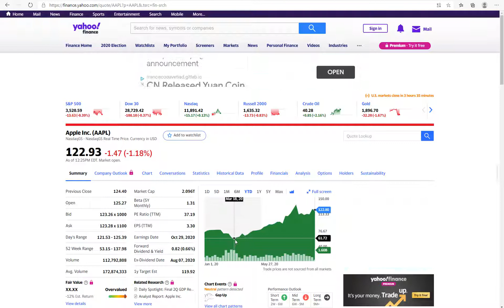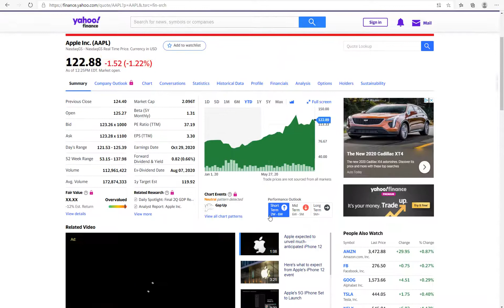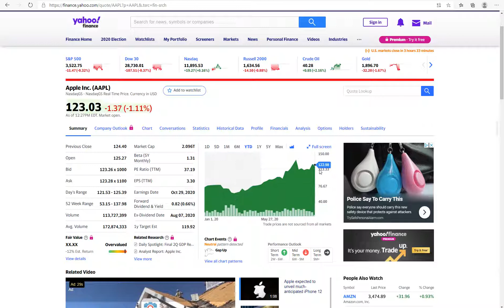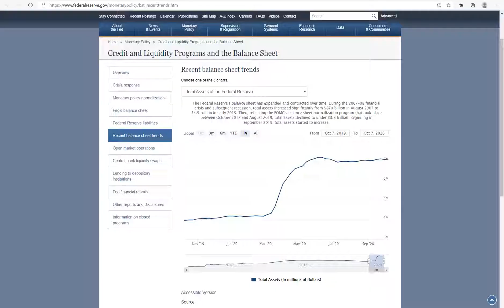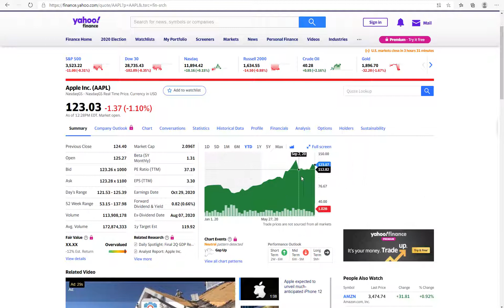2020년 하반기 주식시장 폭락대비 및 기회의 장으로 분석 (미 연준)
이 동영상은 미 연준 FED와 애플 Apple 미국 증시를 예로 들어서 설명을 하였으나, 한국증시도 별다를 바가 없어보이므로 참고하시고 시청해주시면 감사하겠습니다.